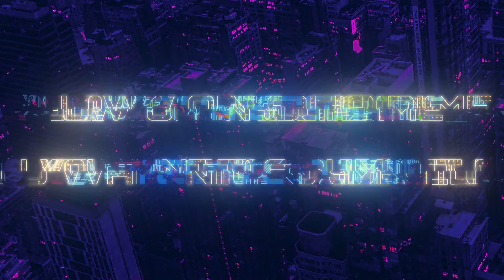Hell let Loose : Clips to Binge On Gaming Moments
Hell Let Loose is a multiplayer tactical first-person shooter video game developed by Australian studio Black Matter and published by Team17. Players fight in iconic battles of the Western and Eastern Fronts of World War 2 at the platoon level. The game was announced via a successful Kickstarter campaign in 2017, where it raised US$220,000.

Pst 6pm-11pm fri-sun

Lets Get You Featured! More Clips Mean More Videos! Help Support!

Editing Rig:
Asus Rog G14
Razor Mouse
4k 24 Inch Monitor